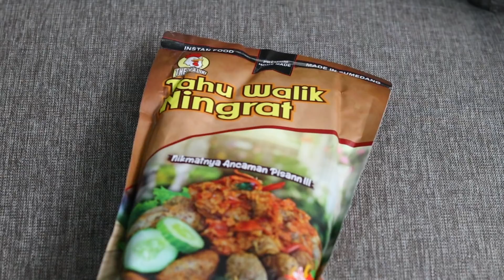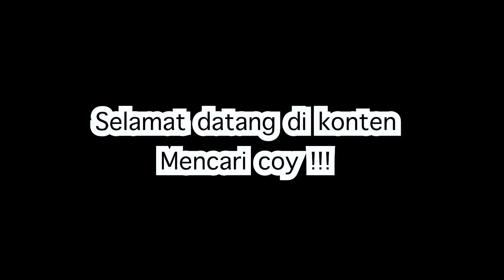TAHU WALIK NINGRAT MANDI CABE!!!!!!!!!!!!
Assalamualaikum..
Apakabar semuanya semoga kita semua dałam keadaan baik sema. Aamiin.